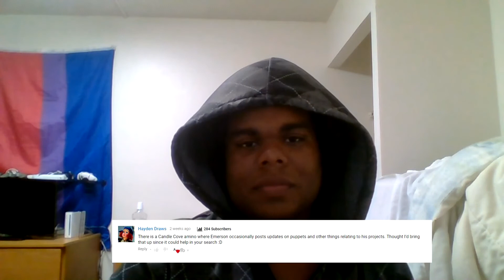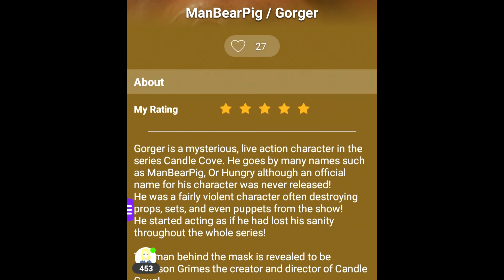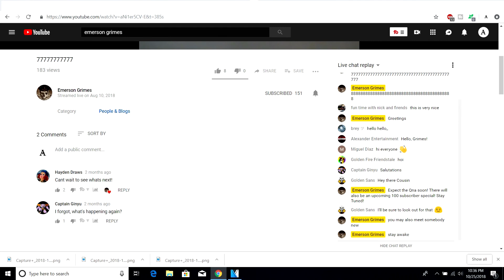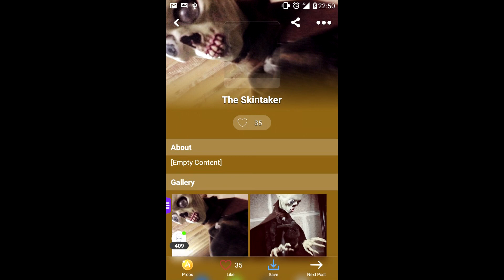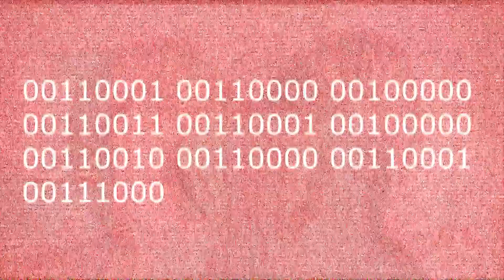We now return to ̫̮͈̘c̷̬̮̲͉a͏̺͉̼͈̹̫͇ṉ̷dl̖̜̝e̗̝̦̲̗͔ͅ ̴̹͎̭̪̠c̺o͚͓̲̜͙ṿ͍̮͎͕e͎̙̜̤͚/ WYE #102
so after last weeks debacle with Jacob S and this weeks debacle with a corrupted video file. we finally return to Emerson Grimes candle cove.